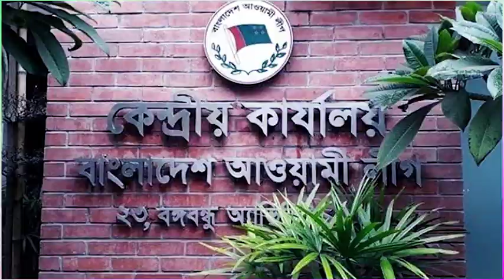এইমাত্র পাওয়া বাংলা খবর। Bangla News 28 June 2023 Bangladesh Latest News Today ll ajker news tv